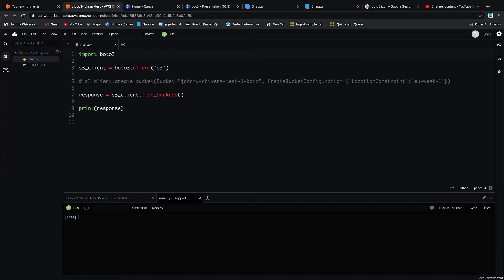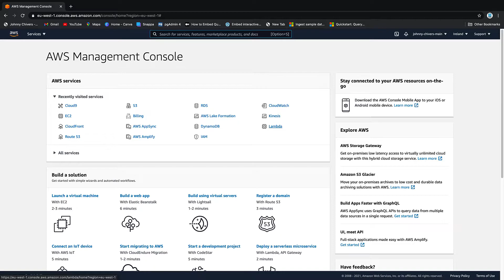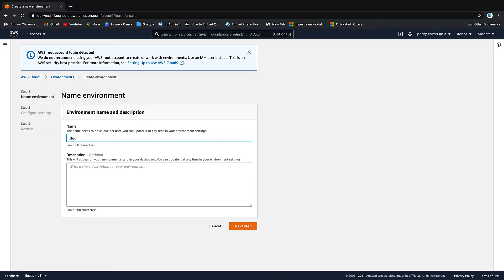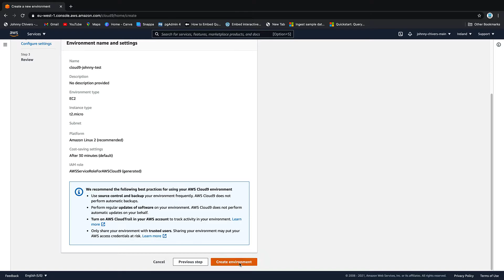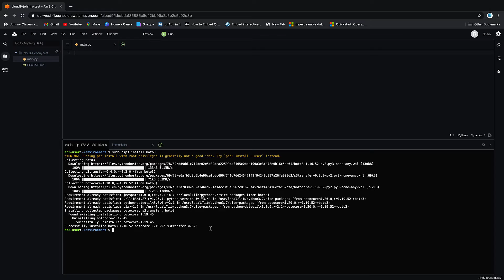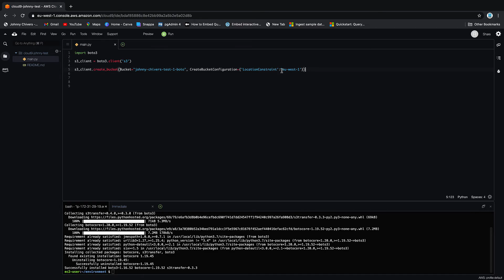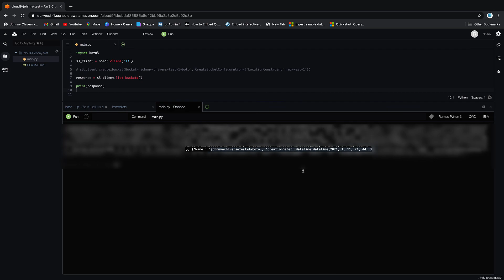Beginners Guide To Python For AWS Using Boto3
00:00 - Titles
00:15 - Intro
00:37 - The Use Of The Cloud9 IDE
01:16 - The Boto3 Library
01:33 - Boto3 Clients
01:54 - Boto3 Methods
02:26 - Making A Call And Getting A Response
02:47 - Configure Cloud9
04:27 - Boto3 Coding Demo

In this video we look at how python can be used to interact with AWS, via the Boto3 library, for beginners with minimal AWS - and even coding experience.To avoid the complexity of covering all the bases on how to configure a users local desktop to interact with AWS, and python, we opt to use Cloud9.

Cloud9 is the AWS web based IDE, and with its free tier eligibility it provides a cost effective way that we can efficiently interact with AWS using python.  We start off the video by learning about the basic theory of Boto3, before moving onto a coding demo.

😎 About me
I have spent the last decade being immersed in the world of big data working as a consultant for some the globe's biggest companies. My journey into the world of data was not the most conventional. I started my career working as performance analyst in professional sport at the top level's of both rugby and football. I then transitioned into a career in data and computing. This journey culminated in the study of a Masters degree in Software development. Alongside many a professional certification in AWS and MS SQL Server.